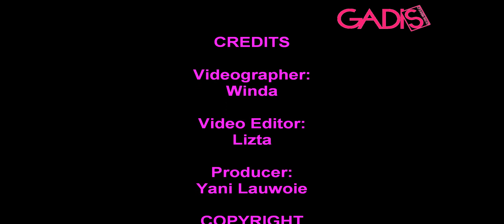Sammy Simorangkir - Seperti yang Kau Minta (Live at ALIGHT 2013 SMAK IPEKA Pluit)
Sammy Simorangkir menunjukkan kalau lagu belasan tahun lalu pun masih enak didengar sampai sekarang. Yuk, nyanyi bareng-bareng! ^_^

Mau lihat liputan lengkap dari pensi-pensi keren yang diliput GADIS? Klik di sini